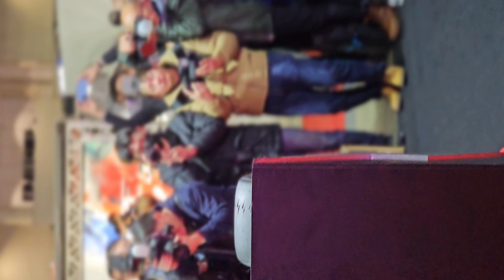新唯さん @幕張メッセ【東京オートサロン2024】 2024.01.14 (4K60P/30P)